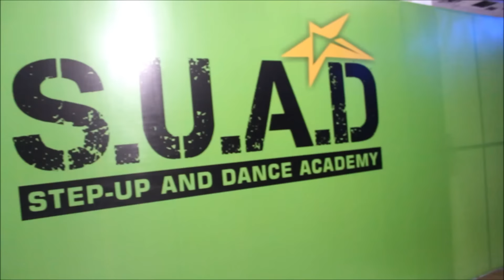Pallo Latke Dance Cover | Ft. @ParulMalhotra | Yashdeep Malhotra Choreography